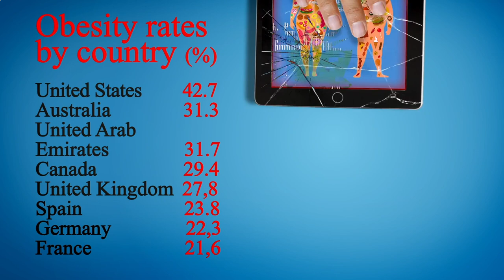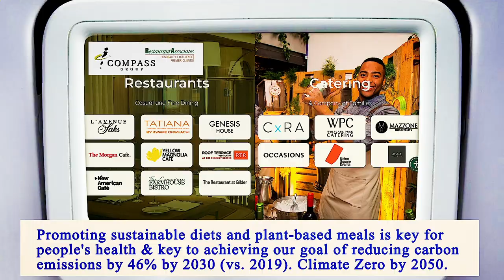Nearest Restaurants From Me Manhattan 10017 NY, New York County, New York, United States